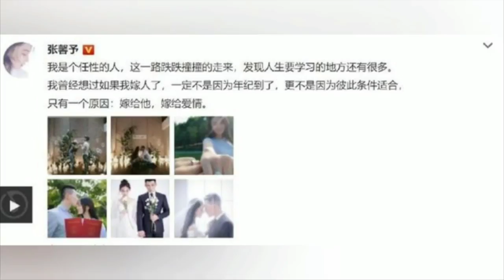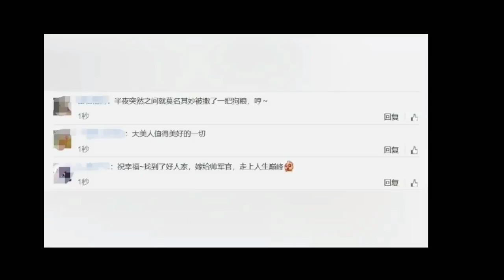張馨予結婚了！求婚照婚紗照結婚證一同曬出，直言嫁給了愛情……